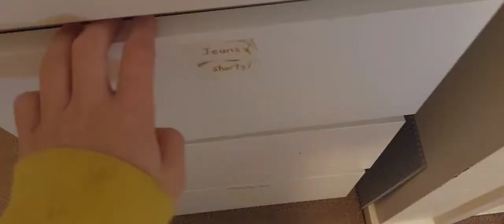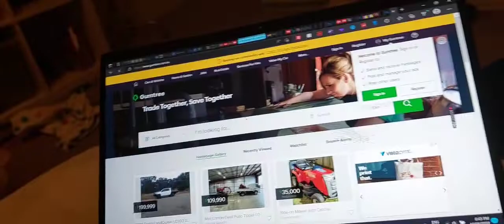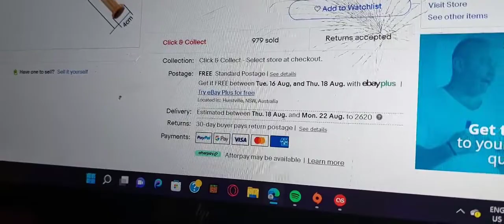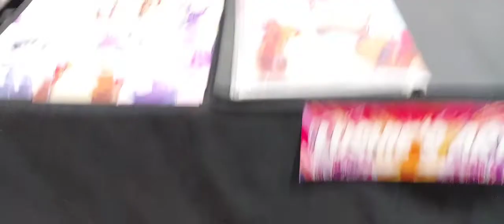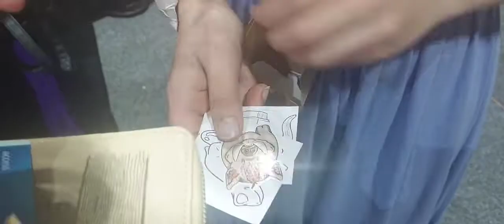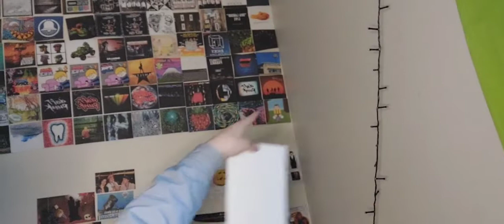Oz Comic-Con 2022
in this video I spend weeks making a Steve Harrington cosplay to wear at Oz Comic-Con in Canberra, ACT.
it was a very cool experience, I'd say.
0:00 Intro
0:47 making the cosplay
6:08 testing the bat
7:21 Convention Footage
8:45 Talking About Convention
11:27 Outro
starring Ragdoll & basicluvv

i may have built a weapon for this.
(i have not used it on anyone do not arrest me)

pretty cool people i bought things from @scribeless  @hulinarts